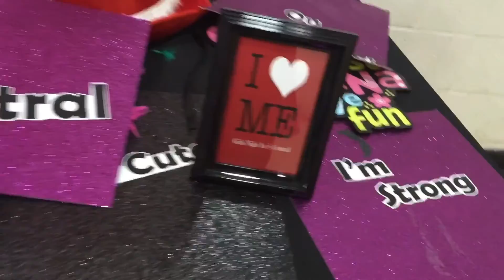Oshawa Central's Girls Night In - 2016 SpeakUp Project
Oshawa Central's  5th Annual Girls Night in took place on April 19th, 2016.  A night of building self-esteem and acceptance.  It was yet again another successful night thanks to the support of staff, friends and Speak Up Ontario.